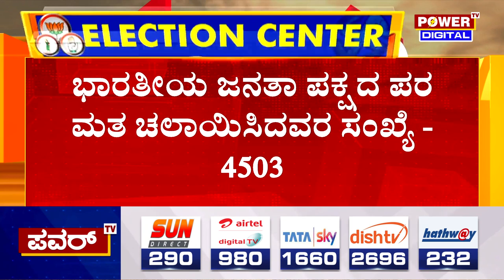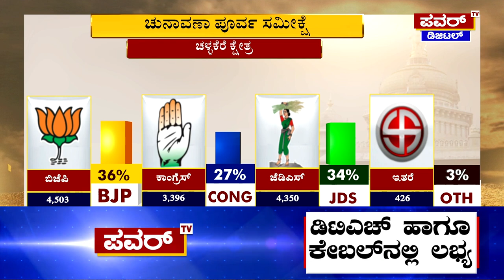Karnataka Election Survey : ಕಾಂಗ್ರೆಸ್ ಹವಾ ಇರುವ ಚಳ್ಳಕೆರೆಯಲ್ಲಿ ಕೇಸರಿ ಪಕ್ಷಕ್ಕೆ ಮುನ್ನಡೆ | Power TV News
More Updates Keep Following Us